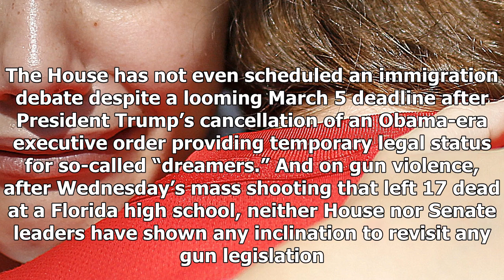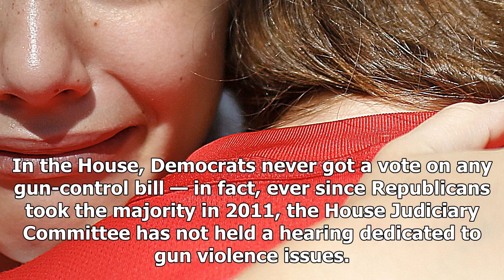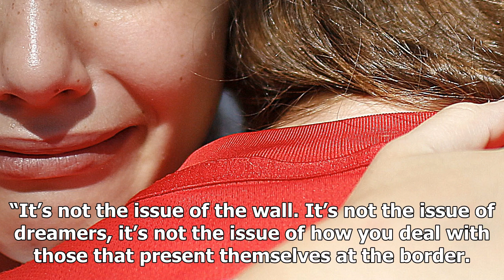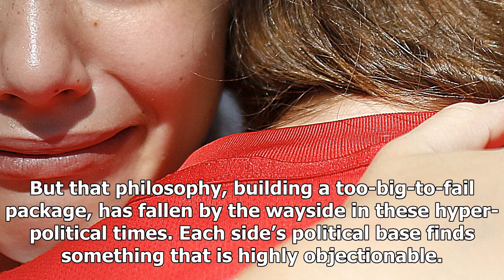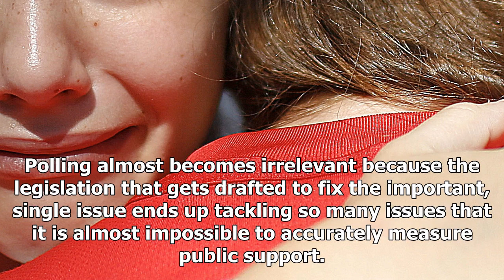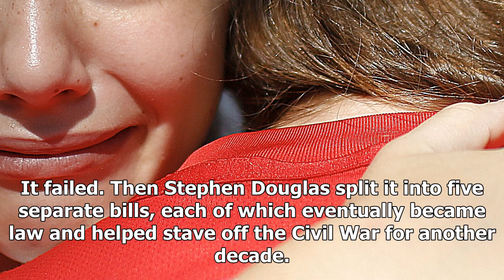BREAKING: Divided congress unable to act on guns, immigration despite public pressure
A student mourns the loss of her friend during a community vigil in Parkland, Fla. Despite strong public support for tougher gun background checks, Congress has been unable to agree on any new legisla...